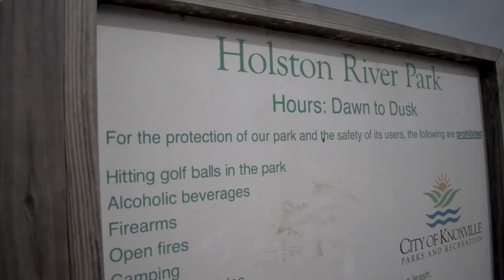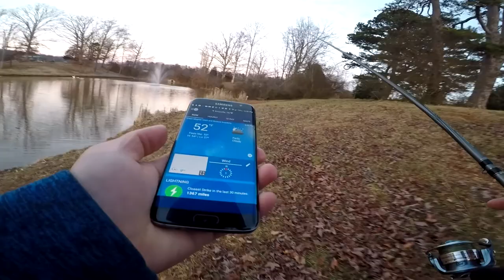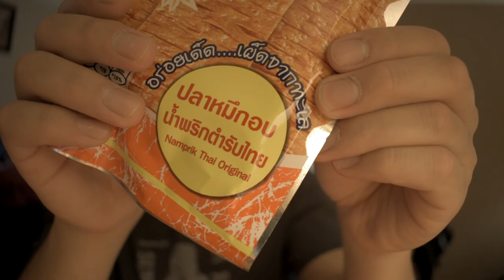Road To The Biggest Fishing Show In The South Vlog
The journey continues with us heading toward the East Tn Fishing Show & Expo. On our way down, we look for bodies of water to fish. This is Part 1 of the travel and fishing vlog so I hope you all enjoy the video! STAY LIT!

Big Camera
Camera Mic
GoPro Mic
GoPro Mic Adapter